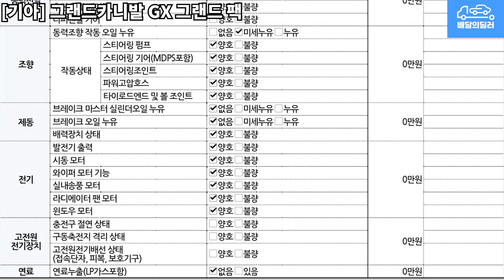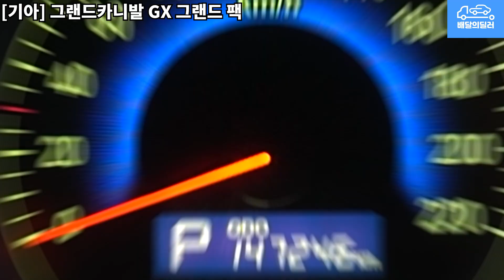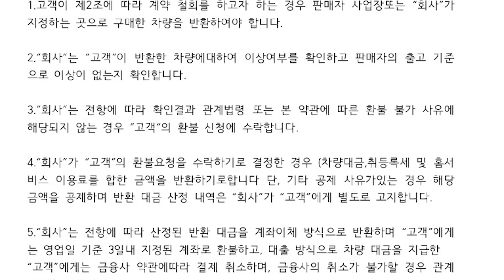[배달의딜러 중고차] 기아 그랜드카니발 중고차 하부점검 부터 스캐너 진단까지 점검하여 집 앞까지 배송해드립니다.(112거4976)